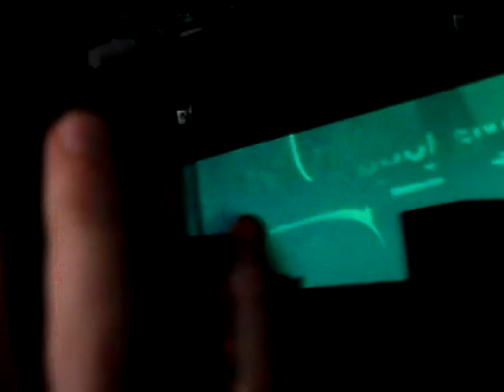Armin Van Buuren Palace 2007 party 1